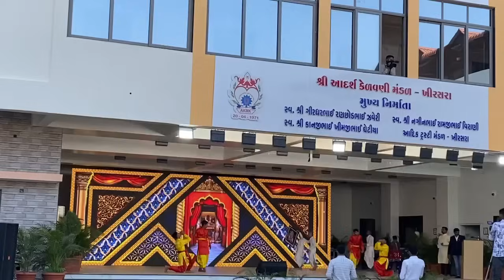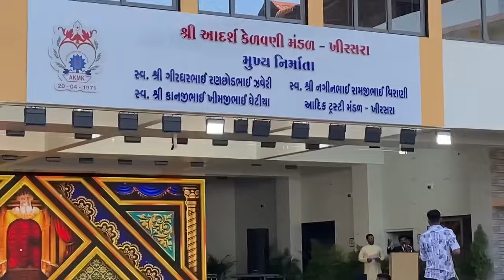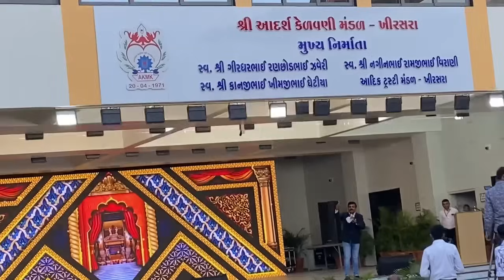ખીરસરા સ્વામીનારાયણ ગુરુકુલ મા સાક ઉત્સવ